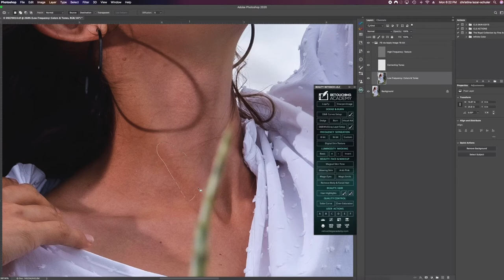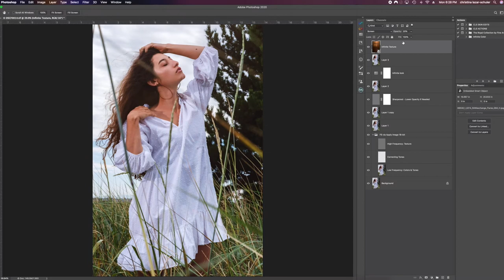Christina Lazar-Schuler Photography: Speed Edit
Photo editorial shot on location at Iona Beach, Richmond BC
Model: Sara Willms
Lighting Assistant: Don Gavin
Photography and speed-edit: Christina Lazar-Schuler